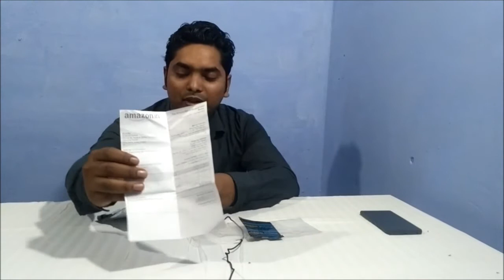लैपल मीक फॉर यूटुबेरस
Cheapest Lapel Mic for youtuber.

Namaskar dosto ye hai lapel mic for youtuber and unke liye jo apni audio ko achhe se record karna chahte hai ap is amazon se le sakte hai link description me de rha hu.. is video ko dekhne ke liye thaanks..

Amazon = (Boya lapel mic)
amazon = (Best Mic)

manmadetech manmadetech manmadetech manmadetech manmadetech manmadetech manmadetech manmadetech manmadetech manmadetech manmadetech manmadetech manmadetech manmadetech manmadetech manmadetech manmadetech manmadetech manmadetech manmadetech